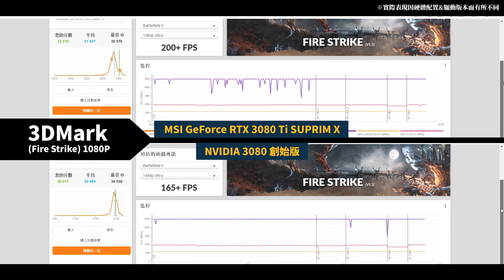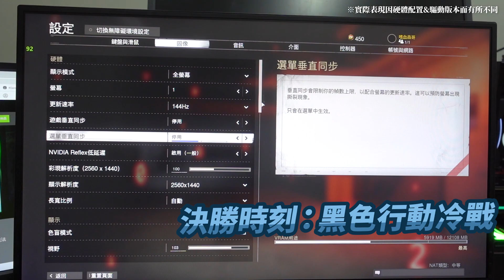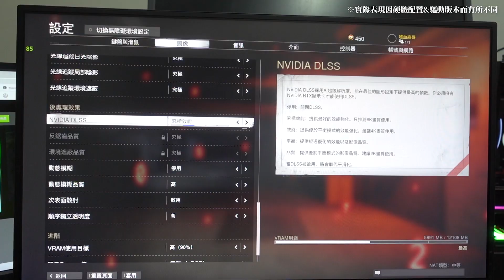【AsSen 阿森】顯示卡升級！MSI GeForce RTX™ 3080 Ti SUPRIM X 12G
GeForce RTX™ 3080 Ti SUPRIM X 12G完整產品資訊

#3080 Ti